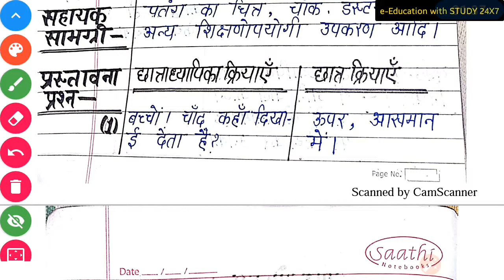पाठ योजना-4 | Lesson Plan-4 | Deled Second Semester